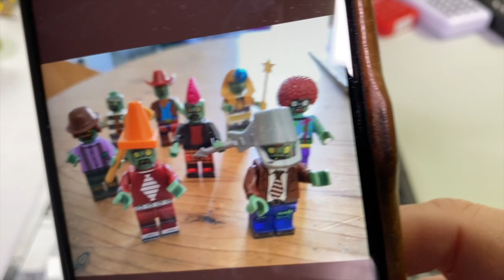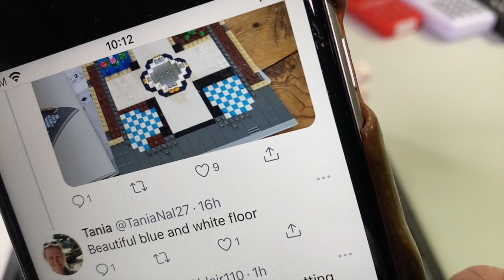LEGO 21045 Trafalgar Square bag 2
SUPER teeny tiny stairs...